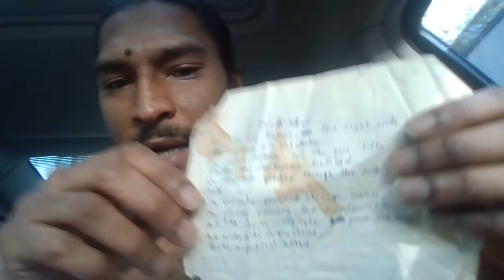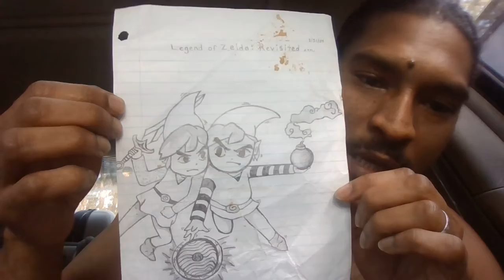My thoughts my words my poetry